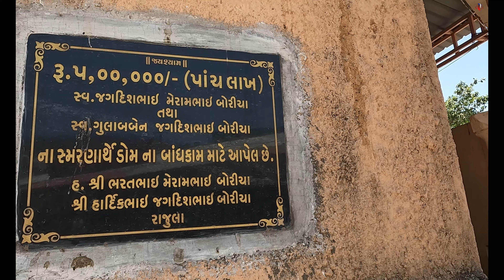Tulsishyam Mandir Gujarat | Shyam Sundar Temple Gir | Magnetic Hills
Tulsishyam Mandir Magnetic Hills Tulsishyam Mandir Gujarat | Shyam Sundar Temple Gir | Magnetic Hills

lalit Khimsuriya Facebook ID